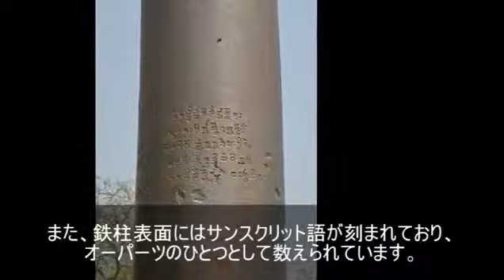【驚愕】意味の分からない謎の物体 5選